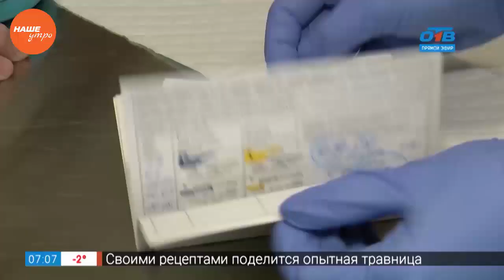Вакцины от бешенства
Прививку от бешенства трехлетний пес Мухтар — переносит отлично. Не скулит, не рычит, а лишь слегка вздрагивает. Активный пес любит бегать, играть и лаять на прохожих. Поэтому, чтобы псу было где разгуляться, хозяева периодически отвозят его в деревню. А там — без прививки никак. Прививку от бешенства Мухтару и другим четвероногим питомцам ставят бесплатно в рамках ежегодного месячника «Вакцинация животных против бешенства».

Мероприятие проводится по указу главы города. В этом году оно стартовало 10 марта и продлится до 5 апреля. В планах специалистов за этот месяц привить около 4 тысяч собак и 3,5 тысячи кошек. Сейчас уже бесплатная вакцина «Рабикан Щелкова» поставлена более 1000 животных. Действие инъекции начинается через 2 недели. В этот период у животного вырабатывается иммунитет против бешенства. Прививать питомцев можно в возрасте от 2 месяцев: побочные эффекты вакцины не значительны.